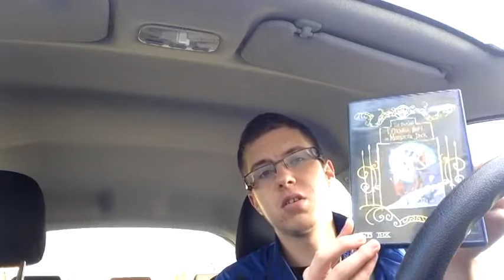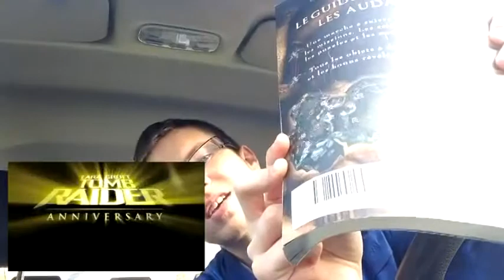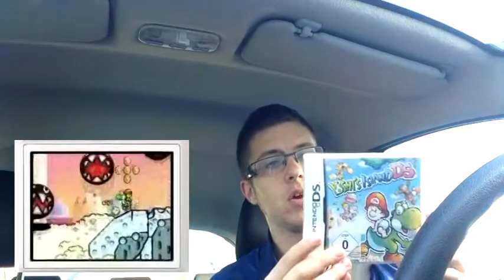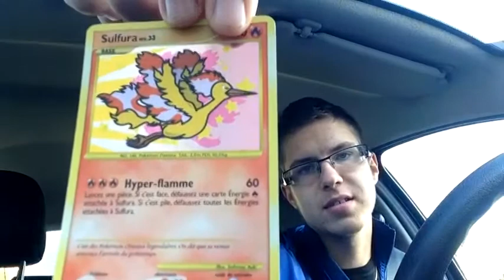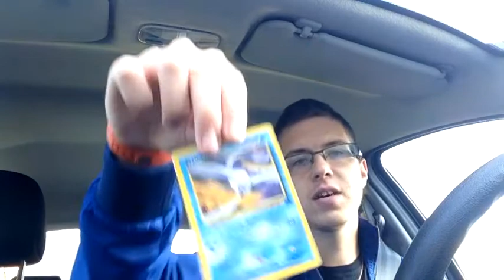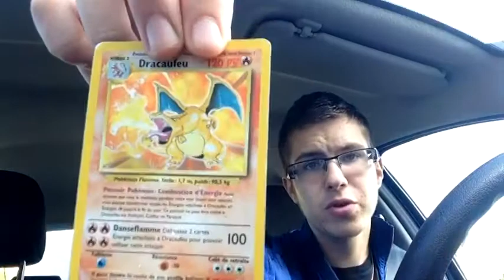COMPTE RENDU VIDE-GRENIER #8 - 29 Juin 2014 (Achat DVD, Jeux Video & Goodies)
Petite vidéo compte rendu du seul vide grenier que j'ai fait le 29 Juin 2014. Quelques bonnes trouvailles, et pour très peu d'argent dépensé en plus ! :)

Au Sommaire:
- 1 Guide d'une série de jeux vidéos que J'ADORE
- 1 bon petit jeu DS bien sympa, et eu pour vraiment pas cher
- 1 DVD Disney pour moins cher qu'un pain au chocolat ;)
- 1 DVD bien sympa de mon enfance
- Et de bonnes cartes Pokémon

Maintenant petite pause pendant les vacances ! TOUT sera expliqué dans le prochain VLOG qui arrive très prochainement ! ^^

lachainecinema.fr